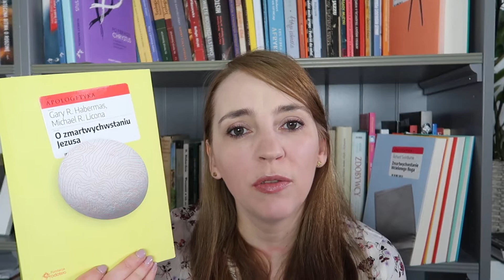"O zmartwychwstaniu Jezusa” G. Hebermasa i M. Licony, czyli książka o faktach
Zbliżają się Święta Wielkanocne, więc dziś opowiadamy o idealnej książce na ten czas. Dosłownie kilka dni temu miała premierę książka „O Zmartwychwstaniu Jezusa” Garego Hebermasa i Michaela Licony, a skoro będziemy świętować właśnie zmartwychwstanie Jezusa, to warto dowiedzieć się więcej o tym wyjątkowym i jedynym w swoim rodzaju wydarzeniu. O książce i zmartwychwstaniu opowiada dr Małgorzata Madej.